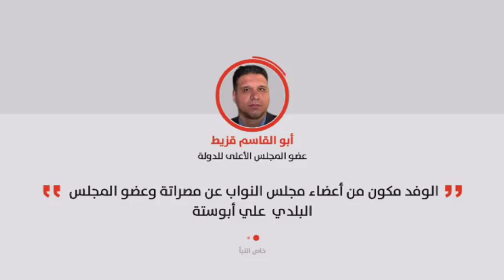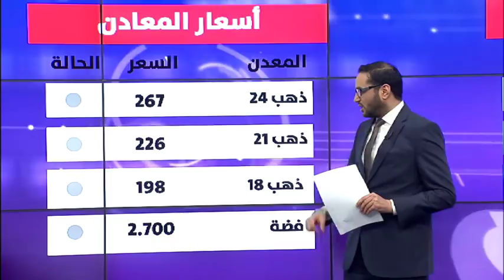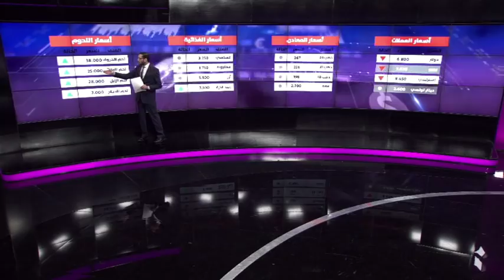النبأ اليوم 28-06-2018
تقديم:محمد الشبيني وسميرة بن رحال